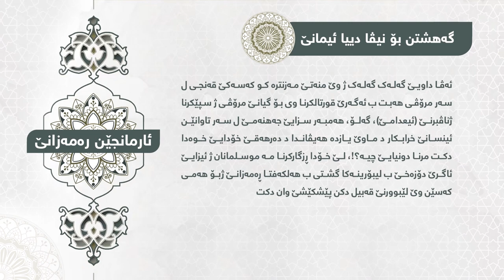ئارمانجێن رەمەزانێ | شیان محمد